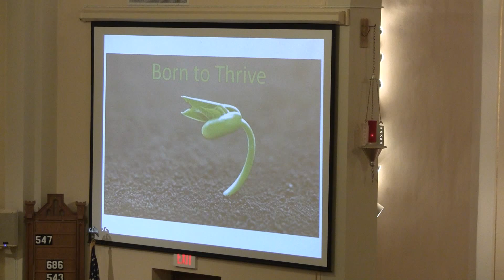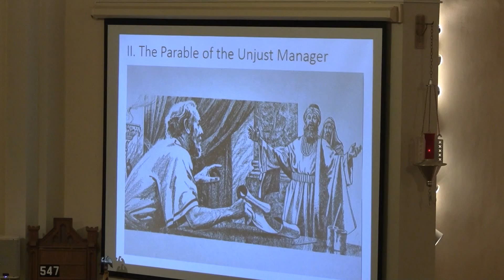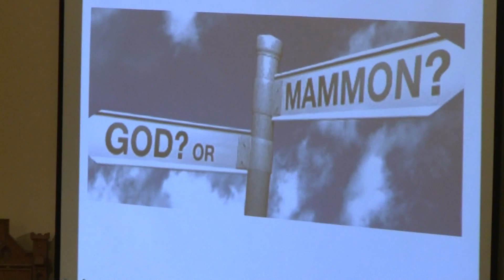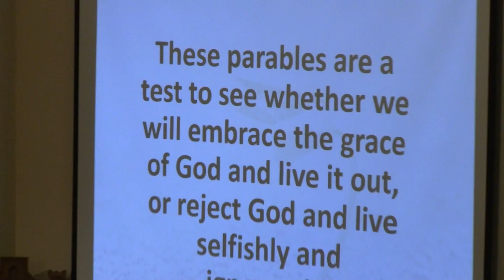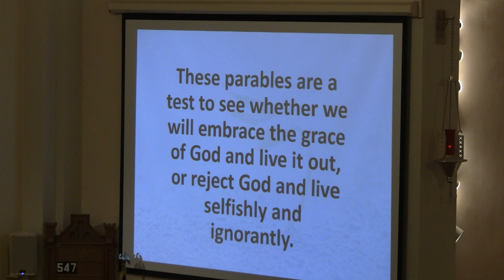Mammon & God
St. Paul's Lutheran Church Oconomowoc